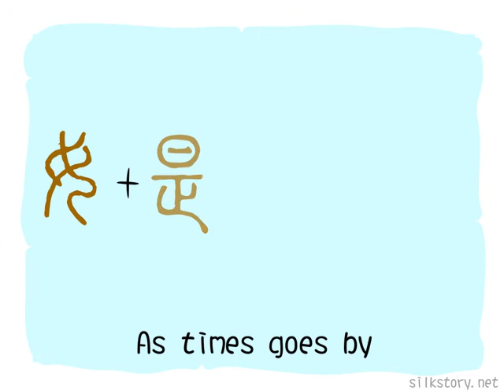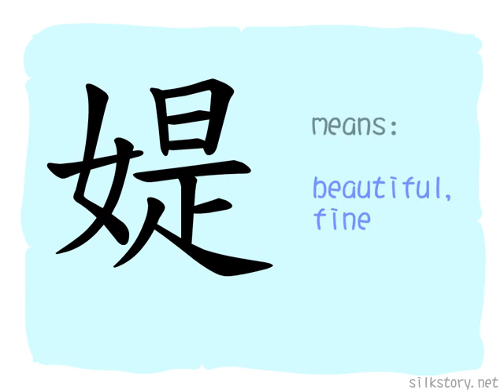The Story of Chinese Character : 媞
媞 is composed of 女(woman) and是. 是 depicts a foot walking toward the sun, which has the meaning of facing light and goodness, so媞 is used to describe a beautiful and virtuous woman.